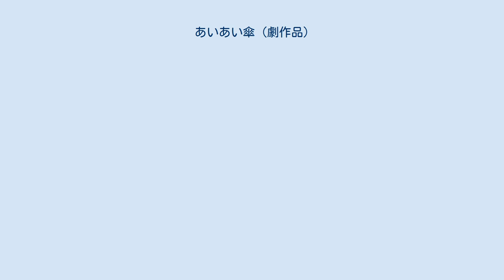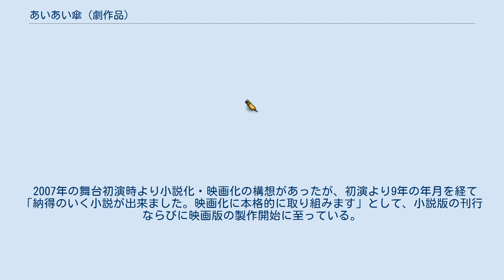あいあい傘 (劇作品)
『あいあい傘』（あいあいがさ）は、宅間孝行が主宰する劇団「東京セレソンデラックス」の舞台劇。
サタケミキオ作・演出により、2007年4月に初演された。
25年前に生き別れた父と娘を通じて、家族の絆と愛を描く。
 再演がないことから「幻の名作」とされてきたが、宅間主宰の「TAKUMA FESTIVAL JAPAN（タクフェス）」によりタクフェス第6弾公演として2018年に再演され、また同年に小説化、映画化される。
 25年前に失踪した父とその娘の再会に秘められたドラマを描く倉科カナ主演の感動作 配役はタクフェス第6弾公演のもの。
 宅間孝行原案、石川拓治著により小説化され、2018年3月26日にSDPより刊行された。
2018年8月10日には映画版のキービジュアルを用いた新カバー版が発売、同年10月7日に文庫化された。
 2007年の舞台初演時より小説化・映画化の構想があったが、初演より9年の年月を経て「納得のいく小説が出来ました。映画化に本格的に取り組みます」として、小説版の刊行ならびに映画版の製作開始に至っている。
 宅間孝行の監督・脚本により映画化され、2018年10月26日に公開された。